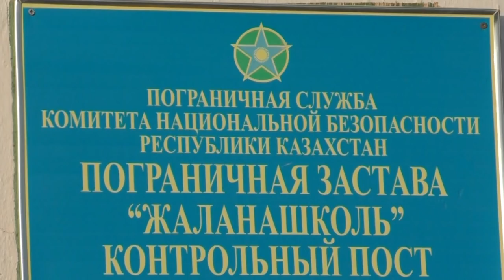Ата жолы. Қабанбай батыр және сарбаздарының басына белгі орнату. 2-бөлім.